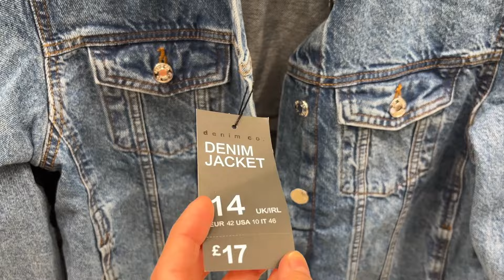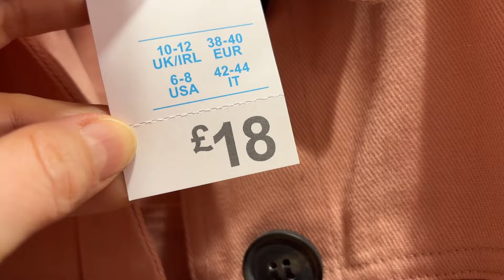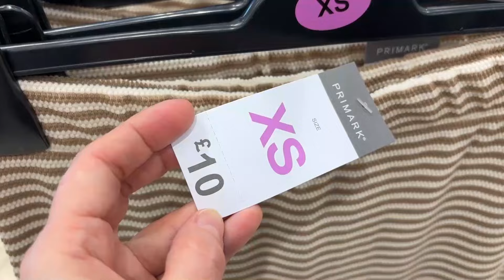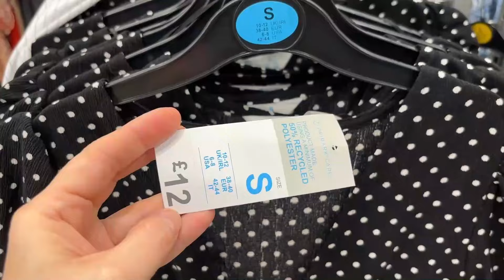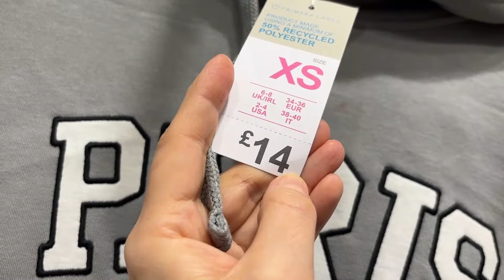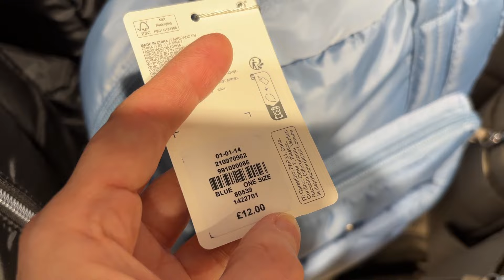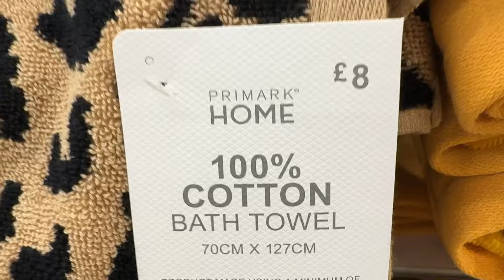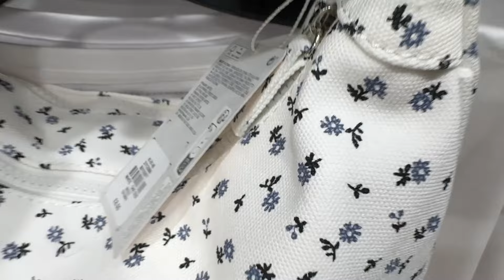PRIMARK NEW COLLECTION, April - 2024